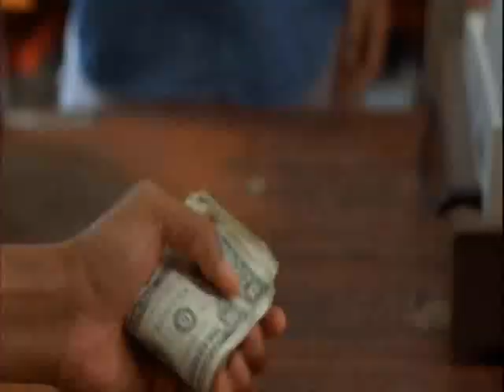Dont Be A Menace - Supermarket Scene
dont be a menace supermarket store scene